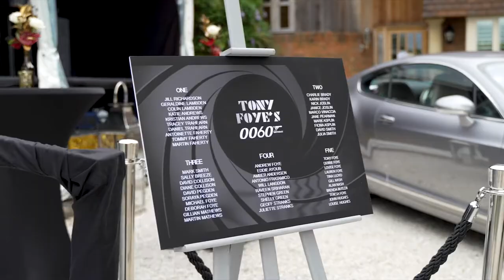60th celebrations - James Bond Style! 007 Party + Surprise Celebrity Appearance...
Our client celebrated their sixtieth in style - shaken not stirred. Hosted in a marvellous marquee we decorated with all the glitz for a truly glam evening. The beautiful table settings were finished off with a personalised cocktail shaker for every guest! ✨